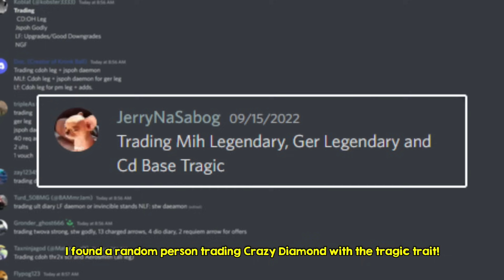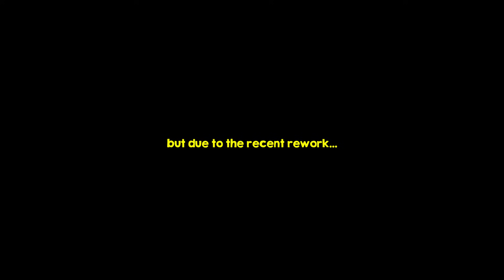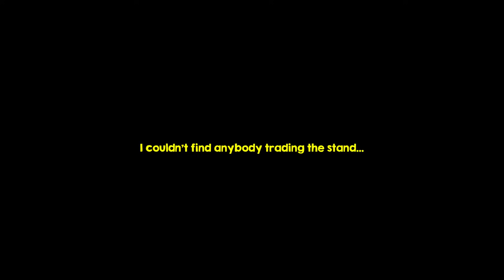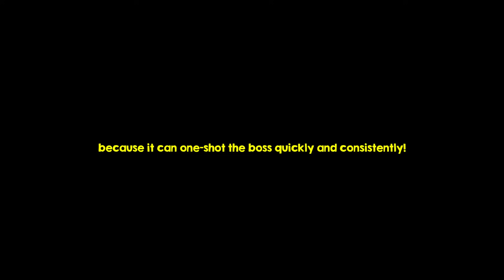Weakest Crazy Diamond Over Heaven In Stand Upright: Rebooted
this stand sucks (joke)

(MUST BE 13+ TO JOIN DISCORD SERVERS!)